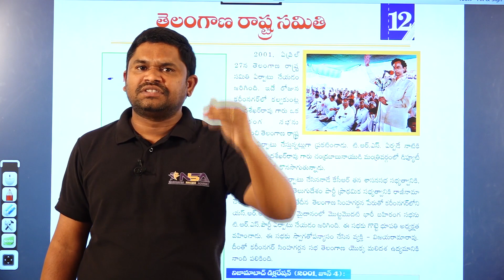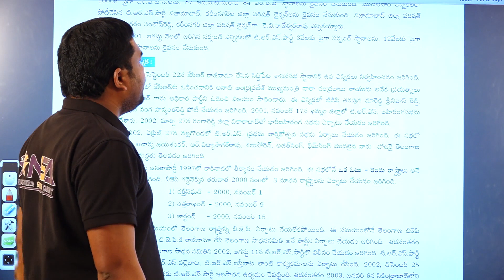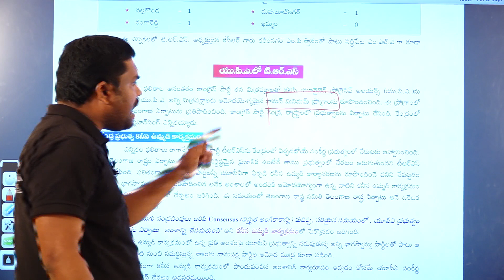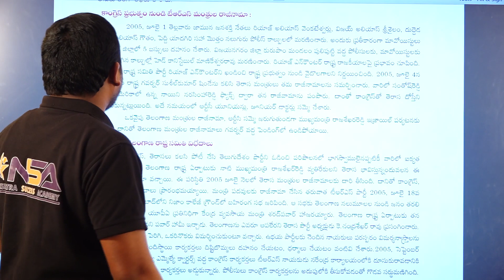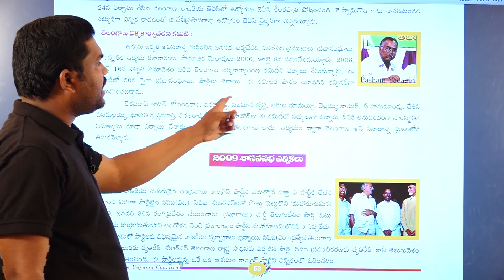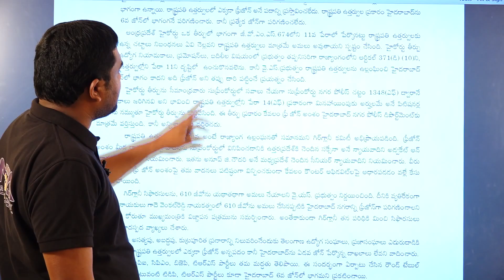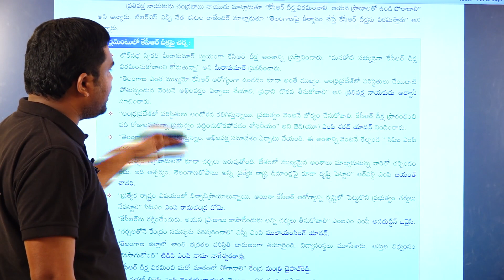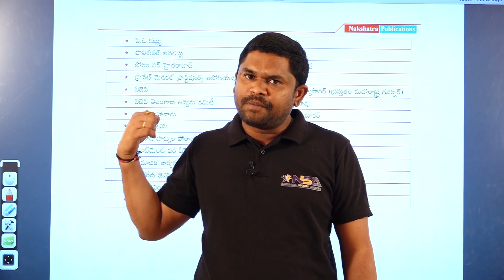తెలంగాణ రాష్ట్ర సమితి (TRS) || NakshatraSuccessAcademy || Mandadi Nagarjuna Reddy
తెలంగాణ రాష్ట్ర సమితి
సరళీకరణ విధానాలు
ముల్కి నిబంధనలపై కోర్టు కేసులు ఆంధ్రప్రదేశ్ పబ్లిక్ ఎంప్లాయిమెంట్ యాక్ట్ 1957
ప్రాంతీయ పార్టీల ఆవిర్భావం
నక్సలైట్ ఉద్యమం
తెలంగాణ పండగలు జాతరలు
తెలంగాణ చారిత్రక నేపథ్యం